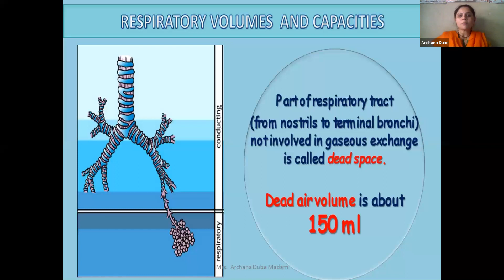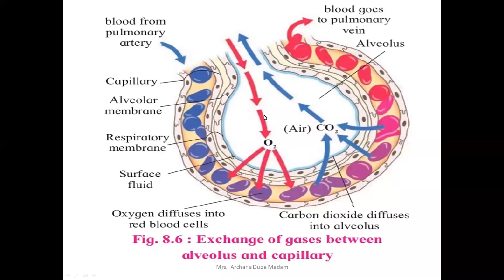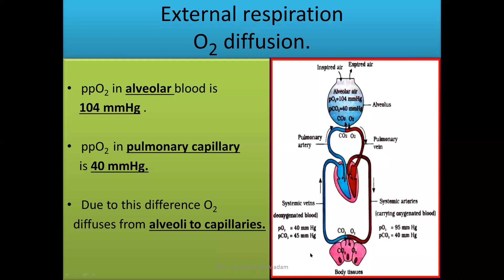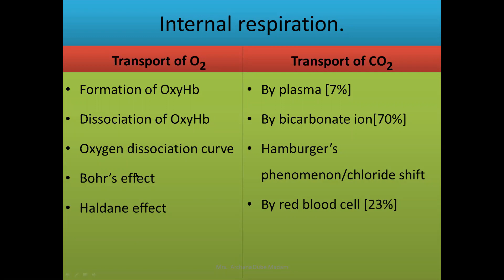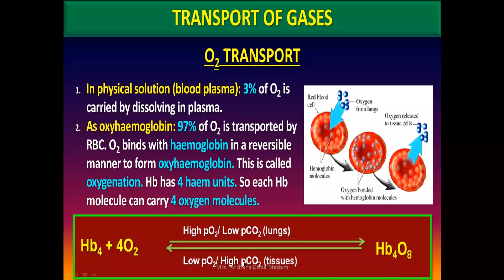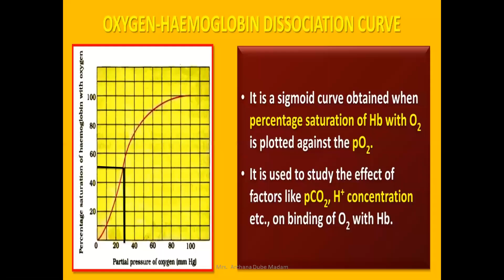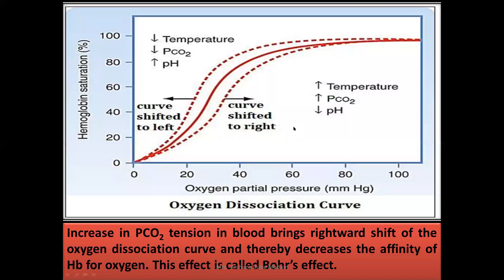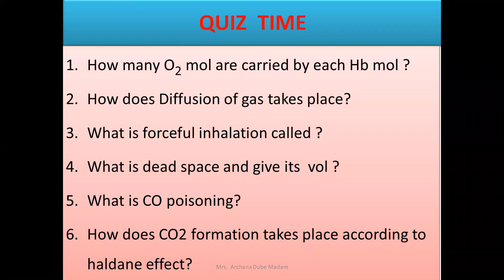HSC Biology- Respiration & Circulation Live Lecture - 02